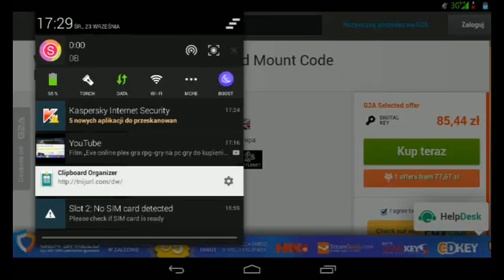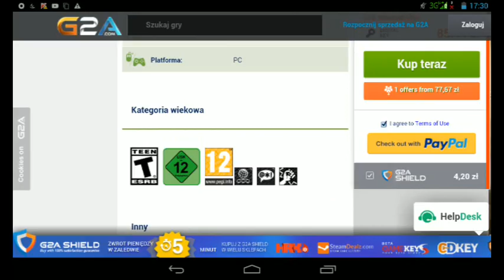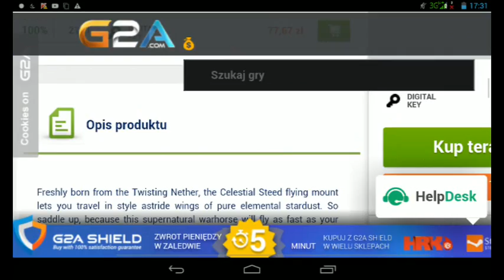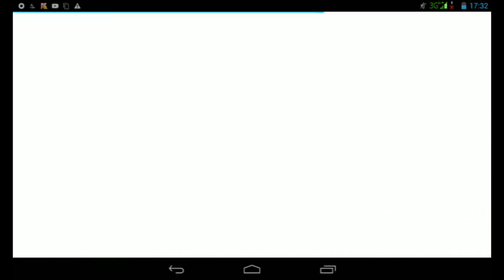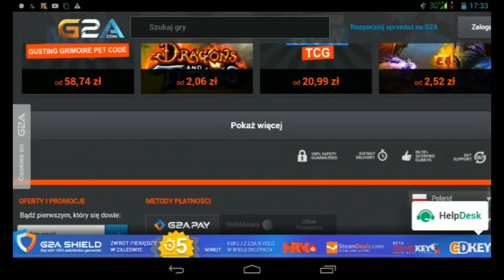World of warcraft celestial steed mount code eu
World of warcraft celestial steed mount code eu gry do kupienia gry sklep